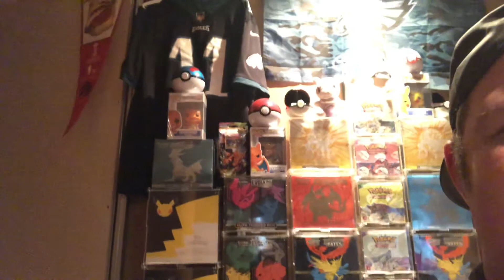Pokémon GO Products & News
Discussing next special Pokémon TCG set to come out July 1st. Best product to keep sealed. Best product when it comes to opening packs.